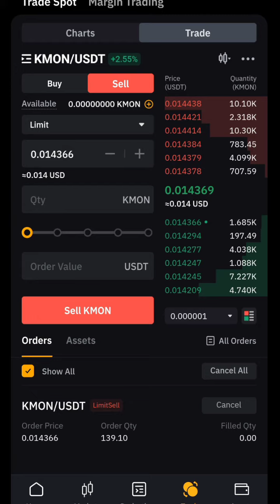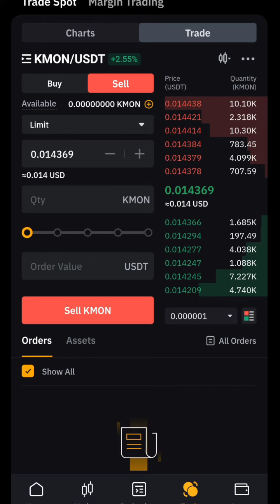Trade With as Low as 1 USDT on BYBIT spot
WELCOME New Crypto TRADERS

I'm guessing you want a step by step guide to start earning as quickly as possible... If you're yet to open your trading account, start here 👇

Then, Follow these video guides.

VIDEO 1❤️

How to sign up for Bybit

VIDEO 2❤️

INTRODUCTION TO BYBIT EXCHANGE

VIDEO 3❤️

HOW TO DEPOSIT AND BUY USDT USING YOUR BANK ACCOUNT

VIDEO 4❤️

 *HOW TO WITHDRAW YOUR MONEY FROM BYBIT STRAIGHT TO YOUR BANK ACCOUNT*

VIDEO 5❤️

HOW TO TRANSFER CRYPTO WITHIN BYBIT EXCHANGE

VIDEO 6❤️

HOW To COPY YOUR DEPOSIT ADDRESS

VIDEO 7❤️

HOW To BUY ANY CRYPTO ON BYBIT EXCHANGE

VIDEO 8❤️

HOW TO SELL ANY CRYPTO ON BYBIT

VIDEO 9❤️

HOW TO USE SPOT TRADE SIGNALS ON BYBIT

VIDEO 10❤️

How To Use Futures/Derivatives Trade Signals On BYBIT Exchange (LONG/BUY SIGNAL)

VIDEO 11❤️

HOW TO USE FUTURES/DERIVATIVES TRADE SIGNAL ON BYBIT EXCHANGE (SHORT/SELL SIGNAL)

VIDEO 12❤️

HOW TO SHARE YOUR CAPITAL ACROSS THE ENTRY ZONE (LONG/BUY SIGNAL)

VIDEO 13❤️

HOW TO TAKE PARTIAL PROFITS ON RUNNING TRADES

VIDEO 14❤️

HOW TO USE DEMO TRADING TO MASTER TRADING

Congratulations!!! 🚀🚀